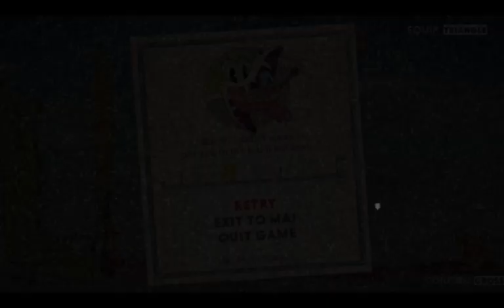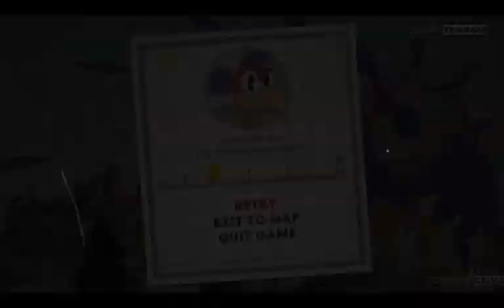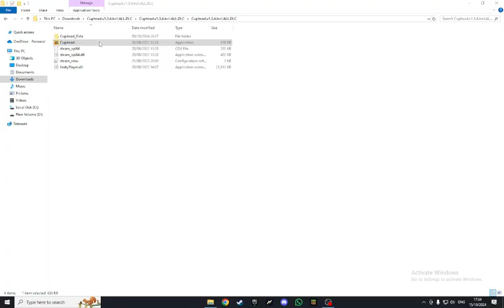this game is easy when you have ms chalce[cuphead]gaming funny (twitch link in description)